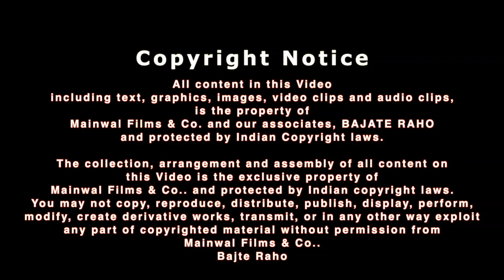Teaser | काली बहु -2 | Kali Bahu -2 | TR Music | Pooja Hooda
Artist - Pooja Hooda & Manish Sharma (M-Star)
Singers - Tarun Panchal & Mahi Chauhan
Written & Direction - Sushil Chatanpurya (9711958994)
Supporting Singer - Sonu Panchal
Producer - Anjali Mainwal
DOP - Vijay Rathore
Makeup Artist - Manisha
Lights, Spot boys, Sounds. - Jain Farms, Gurgaon

► Company Label & Copyrights :- Mainwal Films & Co.
► Contact Company (Person) :- Sushil Chaitanpurya -  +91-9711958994
► Legal Advisor  :- Advocate Rakesh Kumar - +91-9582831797